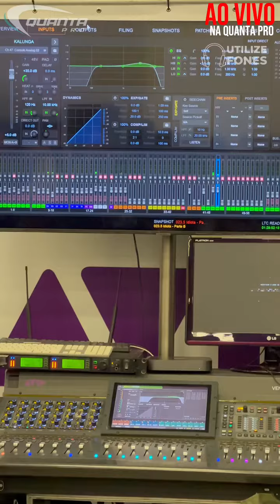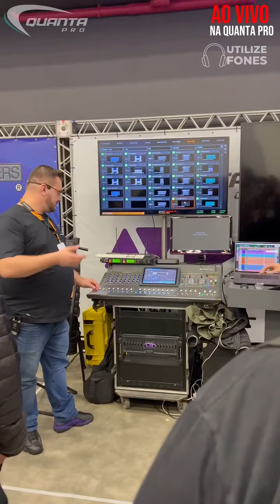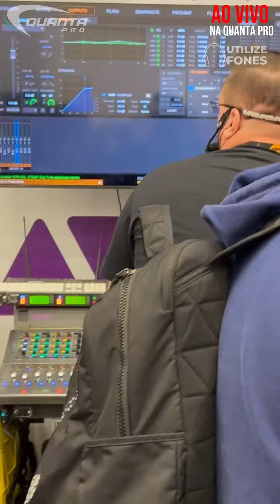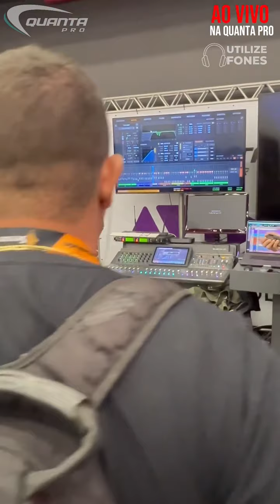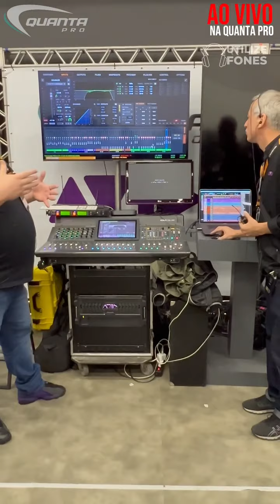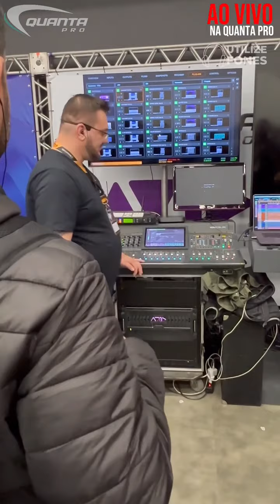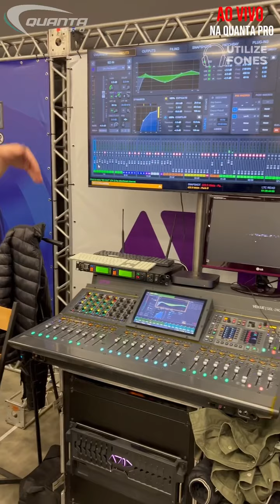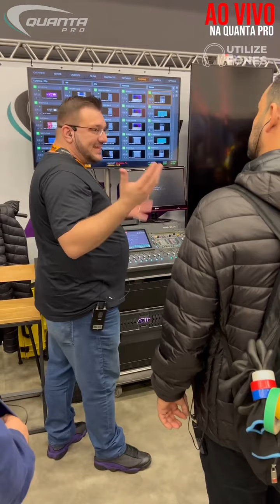Lucas Xuxu na Semanaudio 2022 no Stand da Quanta pro